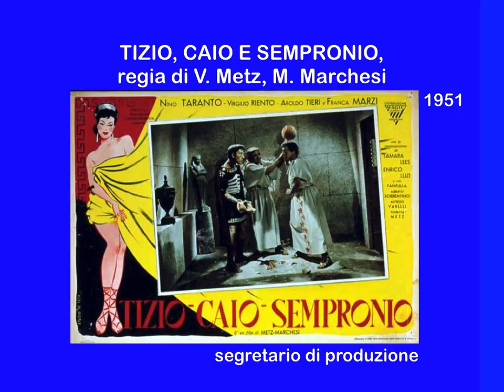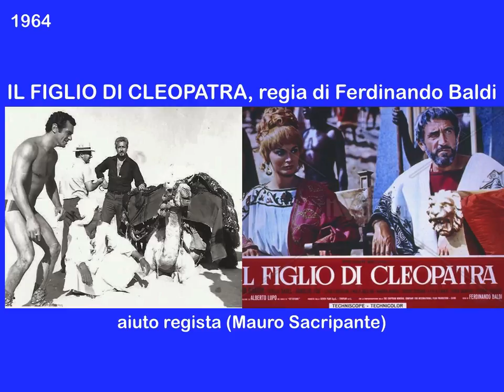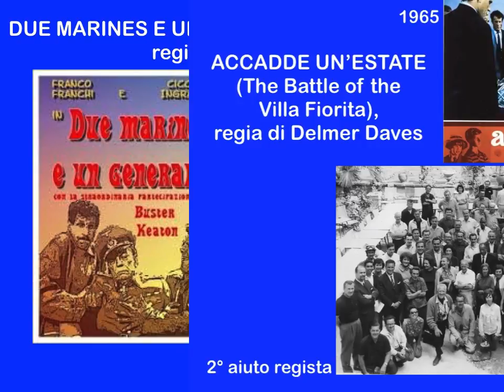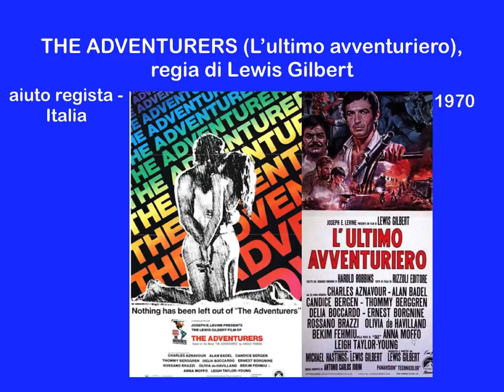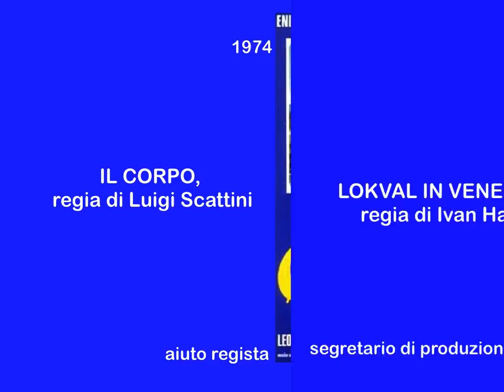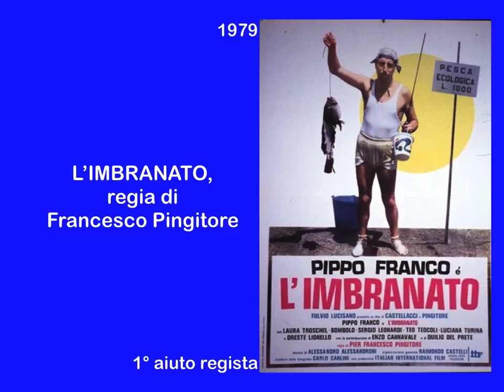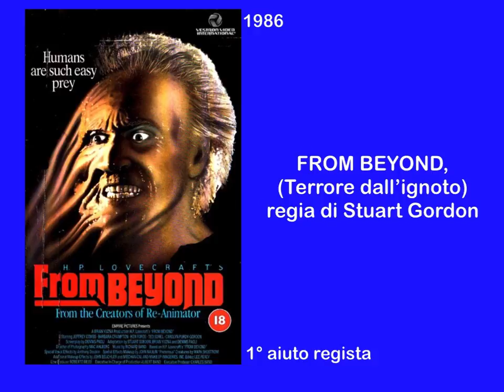I Sacripanti: Una Vita per il Cinema - Mauro Sacripanti